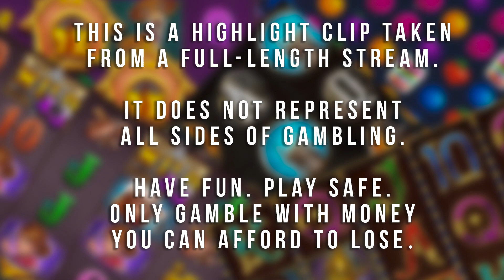👾 SURPRISINGLY FUN HIT with GARGA! 👾 | Reactoonz | Stream Highlight